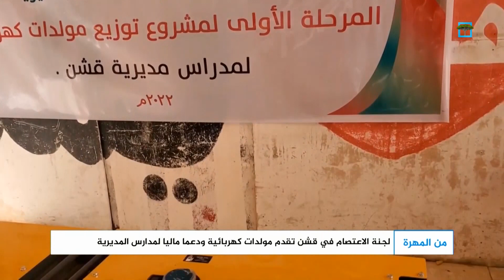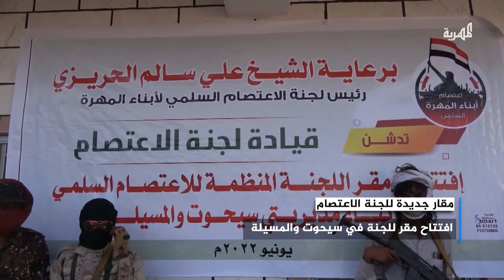عام 2022 - زيارات ميدانية وتقديم مساعدات وتوسيع نطاق الحضور | من المهرة